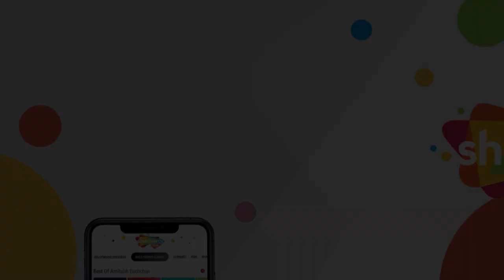Joroo Ka Ghulam ( 1972) | Official Trailer | Rajesh Khanna | Nanda | A. Bhimsingh